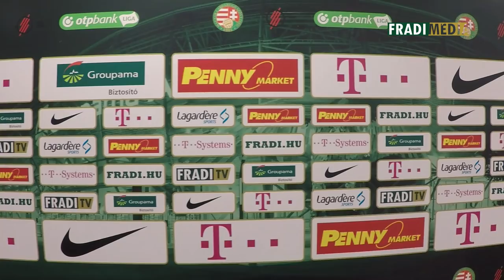FM | Nagy Gergő, az ősfradista | 2018.08.08. | Jégkorong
Dunaújvárosban született, Székesfehérváron kezdte a profi jégkorongot, mégis gyerekkora óta a Ferencváros hűséges rajongója az FTC jégkorongcsapatának egyik új igazolása, Nagy Gergő. A százszoros válogatott center korábban is rendszeres látogatója volt labdarúgócsapatunk mérkőzéseinek, most pedig pályafutását tekintve is hazatért a Népligetbe, így már hivatalosan, "papíron" is fradistaként jelent meg a Haladás elleni találkozón a Groupama Arénában, ahol a FradiMédia stábja a zöld-fehér szenvedélyről beszélgetett vele, és bevezette a kulisszák mögé is.